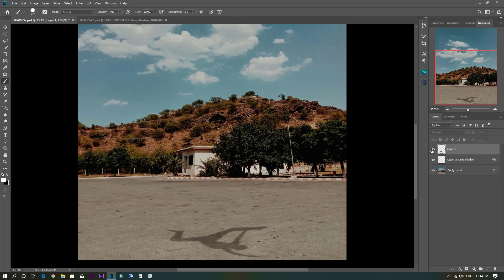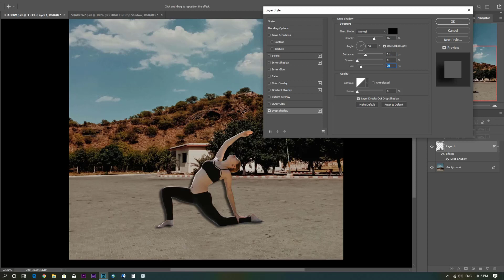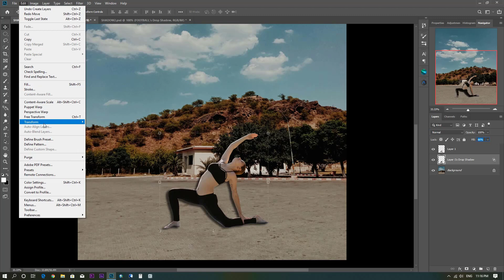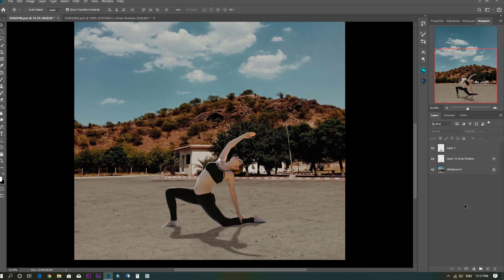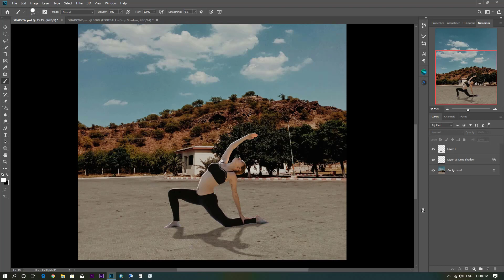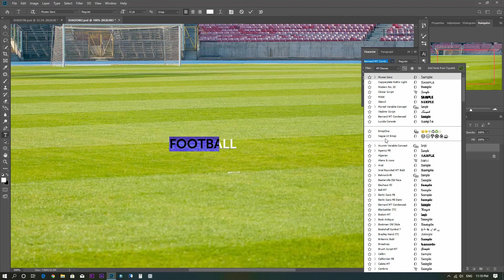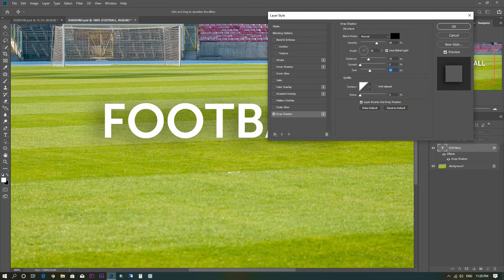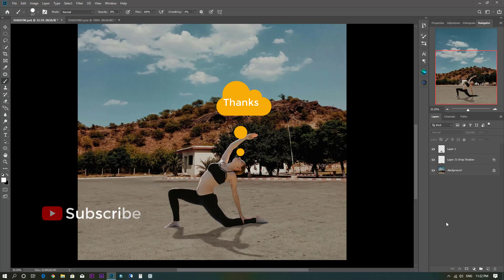How to add Realistic Shadow in Photoshop effect: Adobe Photoshop Tutorial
How to create a realistic shadow to any subject using Photoshop.
Les principes de base pour les débutants
Adobe Photoshop Tutorial pour les débutants, apprendre les bases de Photoshop. Tutoriel Photoshop pour les débutants